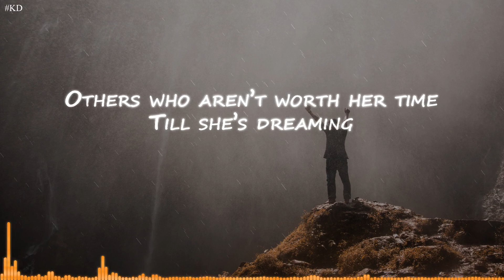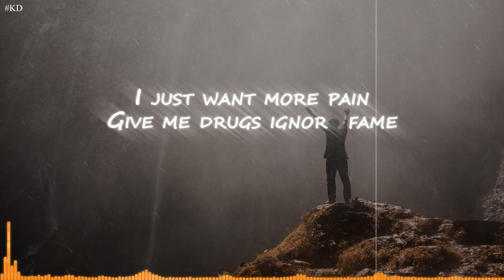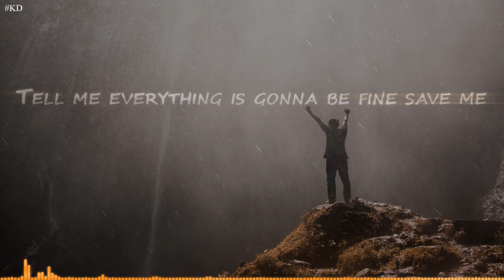NEFFEX - Want Me [Lyrics]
Original and educational video for non-native speakers, ©  . Enjoy!
LYRICS:
Verse 1:
no class
but all sass
grew fast with
no dad
she a tall glass
better fall back
I want all that
heart attack
give my heart back
dark eyes, and a dark past
white lies and a heavy cast
pain inside like tar it’s black
uh
silent tragedies
at night when she’s sleeping
can’t control her little mind
in the evening
so she passes all her time
by just pleasing
others who aren’t worth her time
till she’s dreaming

PRE:
I want you to want me
pupils dilate as you move in closely
whispered to me softly
tell me everything is gonna be fine save me
and you don’t even know me
hidden deep inside is a monster baby
so tell me that you want me
I only feel alive when my heart beats racing

verse 2:
got red eyes we fixate
blood shot can’t escape
these thoughts it’s mind rape
and my fate is your taste
obsessed with foreplay
undress my poor brain
I just want more pain
give me drugs ignore fame
the skin is soft but shes rough on the inside
I cannot stop and she’s got nowhere to hide
I’m getting lost in my thoughts and in her mind
sometimes I think that I’m a fraud stealing her time